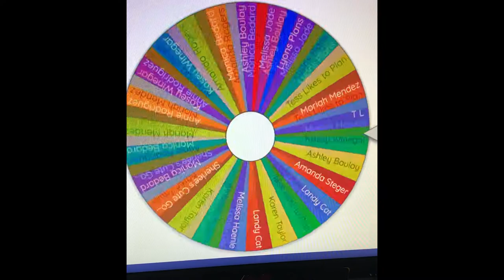Announcing the Winner of the 150 Subscriber Giveaway!